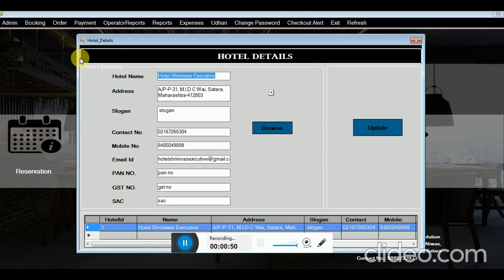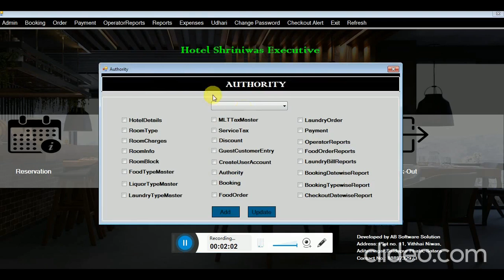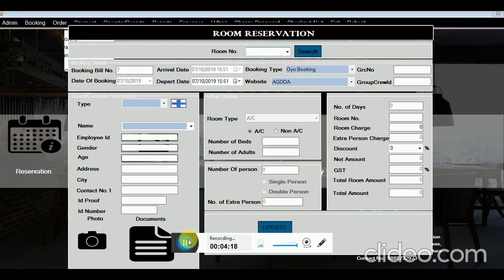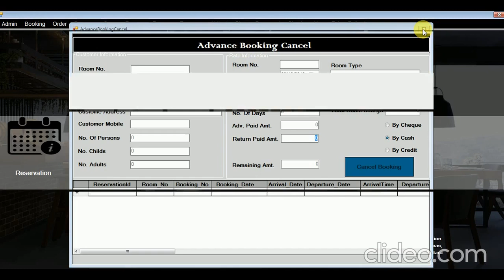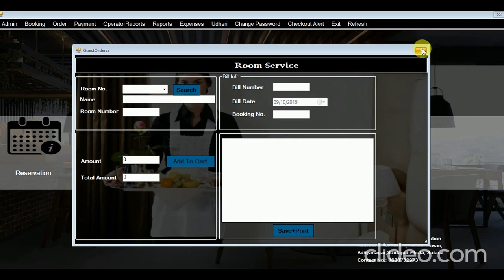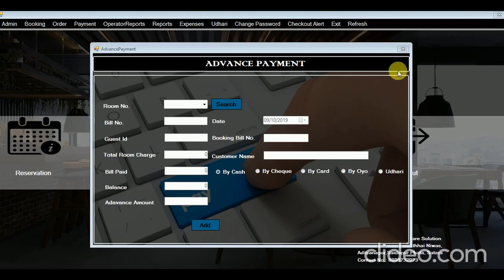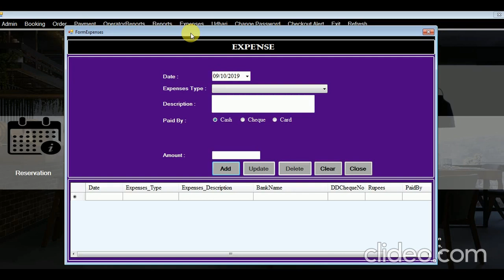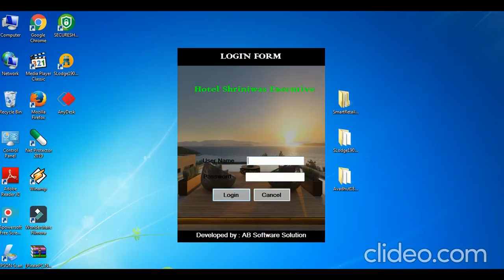HOTEL LODGING SOFTWARE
Installed base best software hotel management to manage operations like check-in and check-out, online hotel reservation system software and booking management, front desk, hotel billing